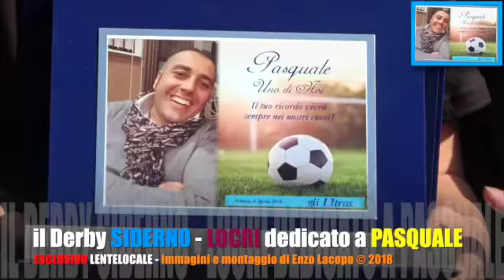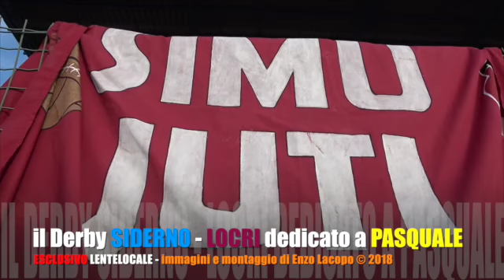il Derby Siderno - Locri dedicato a Pasquale Sgotto (by EL)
il Derby Siderno - Locri dedicato a Pasquale Sgotto.
Immagini e montaggio di Enzo Lacopo.